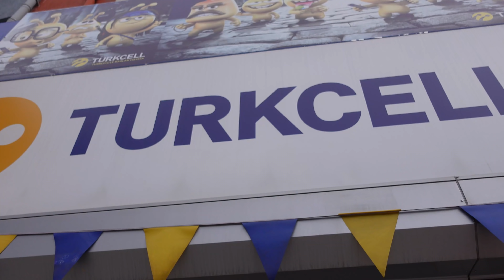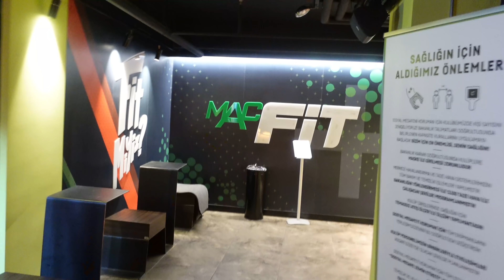Ich BALLER mich voll 😂 | Mein STACK wird erweitert | ROUTINE beginnt